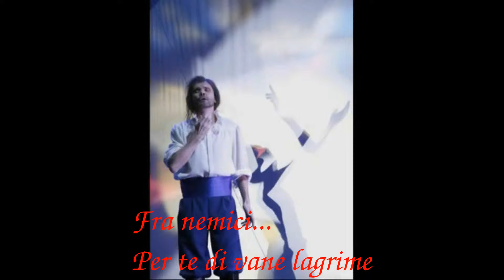Fra nemici... Per te di vane lagrime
Extrait de l'opéra « Il Pirata » de Vincenzo Bellini.
Air de Gualtiero (Eric Vivion-Grandi) avec Goffredo (Young Kwon) et Itulbo (Oscar Imhoff)
Enregistré au Landestheater Niederbayern de Passau, Landshut, Allemagne en janvier 2014. Direction Basil H. E. Coleman, mise en scène Alberto Jona, Jenaro Melendrez Chas, Controluce Teatro d'Ombre.
Crédit photos Il Pirata Peter Litvai